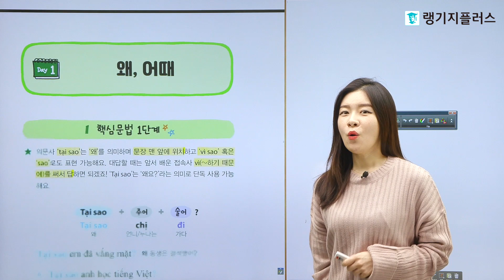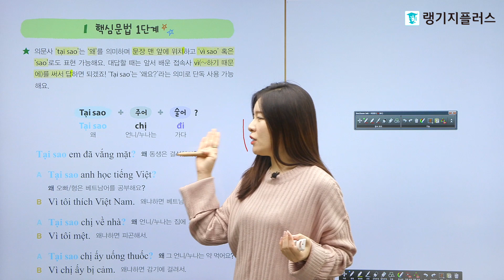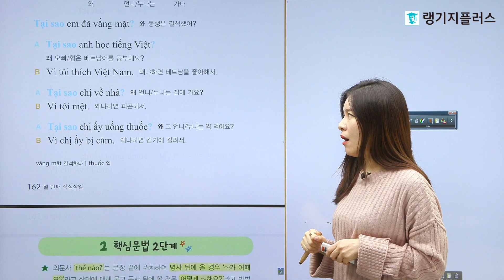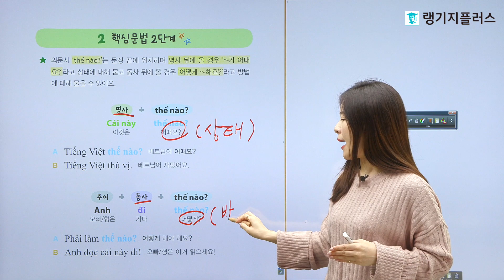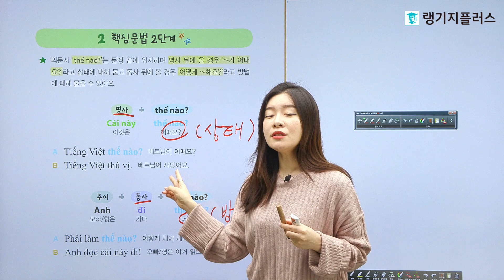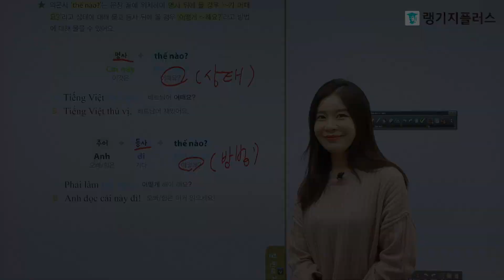작심3일 10번으로 베트남어 끝내기 [기초 문법] 28강 – 의문사 4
열 번째 작심3일 Day 1  “왜, 어때”